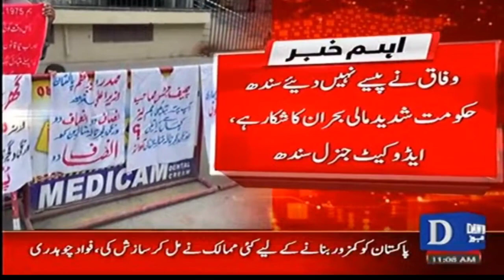Rehabilitation of Orangi and Gujjar Nala Affectees is the Responsibility of Sindh government: SC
Rehabilitation of Orangi and Gujjar Nala victims is the responsibility of Sindh government: Supreme Court | Dawn News

Infocus:
shorturl.at/bmrHU

Yes Chef Mehboob:
shorturl.at/qrxG1